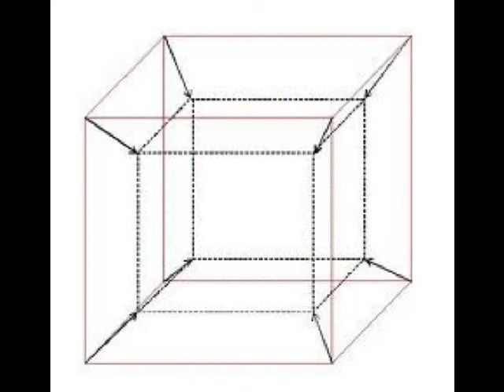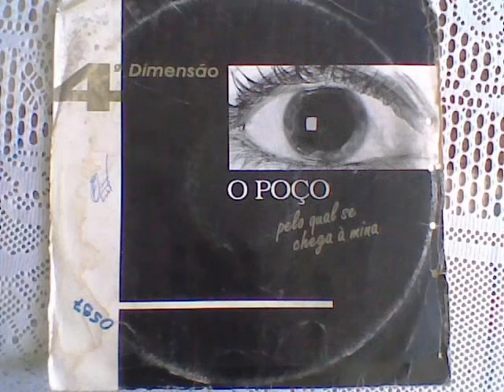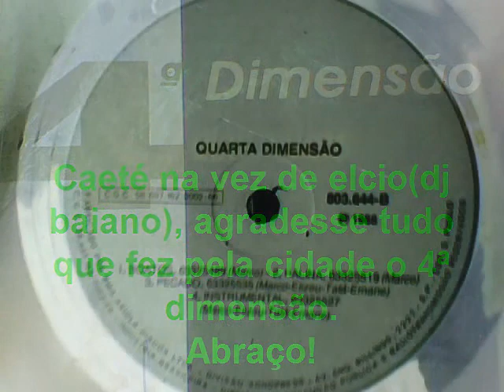Banda 4ª Dimensão - Rodoviaria (Por DJ Baiano de Caete)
musica da banda de rock de caeté, onde foi um sucesso na década de 80/90, com grandes shows e muita alegria para a cidade e os interiores de minas gerais. Musica que chegou a ficar em primeiro lugar nas paradas da radio 98,3 FM de Belo Horizonte. Esta é uma faixa do disco "O Poço", 'Rodoviária" musica de muito sucesso desta banda que tinha como integrantes o Hernane, Tata, Marco e Elizeu Alvares na bateria. A banda fez grandes shows por toda minas gerais e outros, levando o nome de caeté aos grandes públicos de todos os cantos.